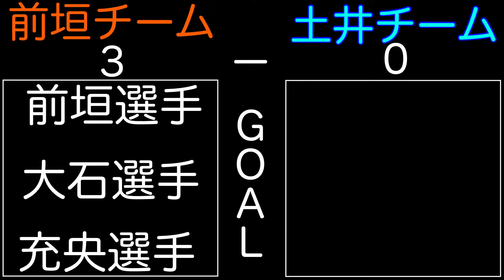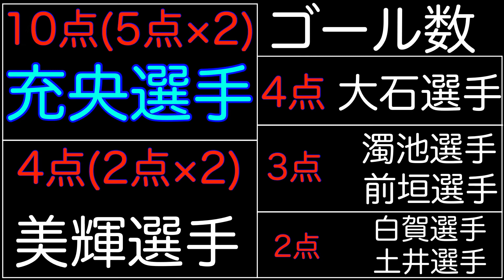【ゴールラッシュ✨充央選手が4得点2アシスト🎖大石選手も負けじと4得点⚽️土井選手のリフティングドリブルがヤバい😊】【FC DANC2022(第8回②)】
FC DANC